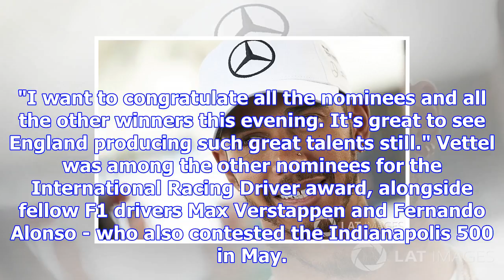Autosport awards: hamilton gets international racing driver prize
Mercedes driver Hamilton was first presented with the International Racing driver prize in 2007 and ...